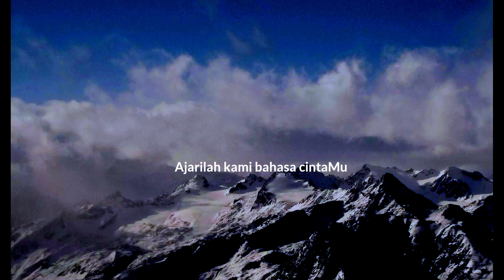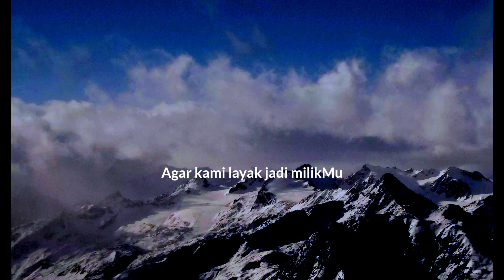YESUS PERISAI KU || Single album terbaru 2024